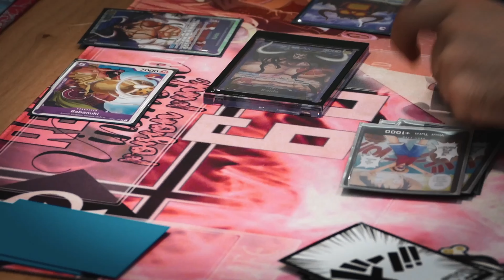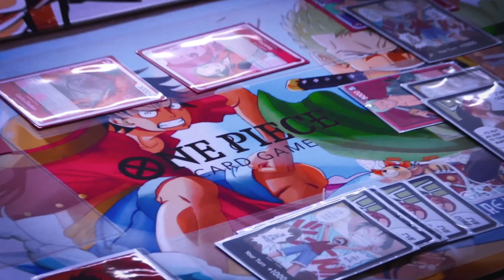WE ARE noHEROES - 1000 PLAYER REGIONAL SPECIAL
- Dragonball Super Card Game : 18:30
- One Piece Card Game : 20:30

❗️Cinematic Epic Music by Infraction